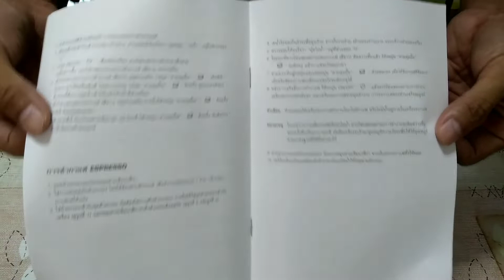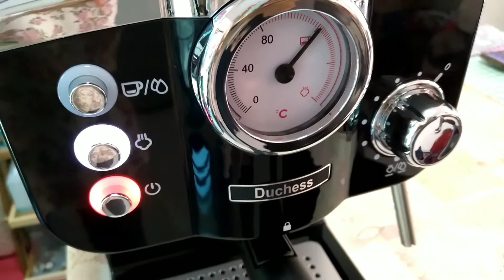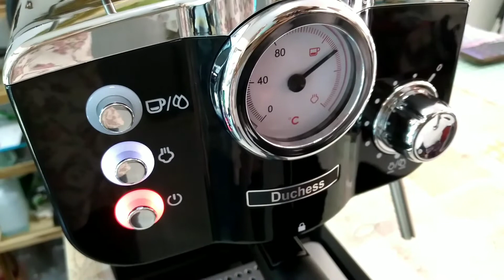KoffeeWanderlust | รีวิวเครื่องชงกาแฟ Duchess CM4200 ใช้ง่ายมาก ทำกาแฟกินที่บ้านสบายๆ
" หัวใจสะพายเป้ " สวัสดีทุกๆคนนะคร้าบ
อย่าลืมกด Like & Share + Subscribe เพื่อเป็นกำลังใจให้กับพวกเราด้วยนะครับ ขอบคุณครับ